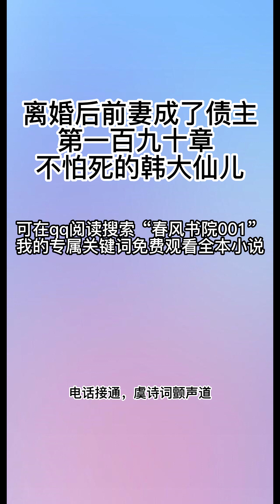离婚后前妻成了债主190